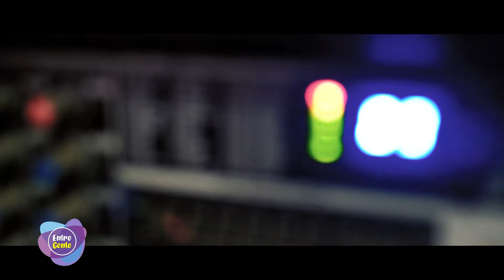Entre Gente Cajamarca: Las Ratapunks